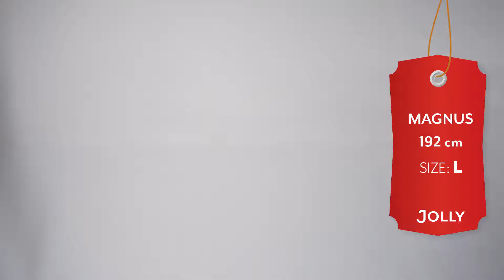Norwegian Moods Mens Christmas Sweater